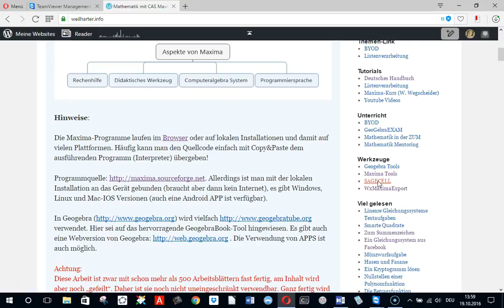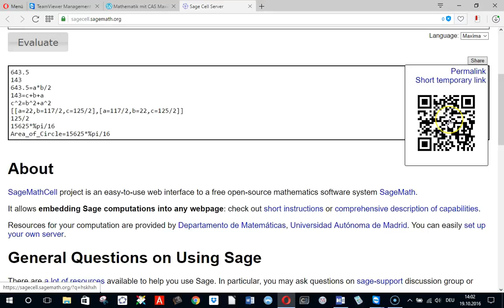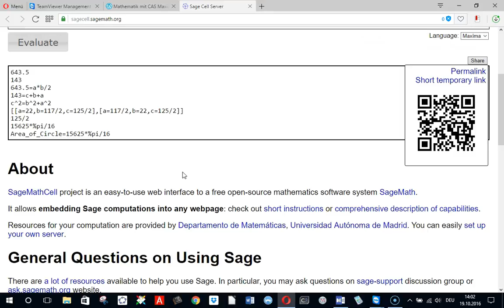Sagecell QR Code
CAS Maxima Programme direkt in QR Code umwandeln